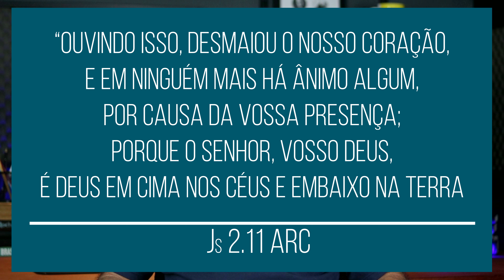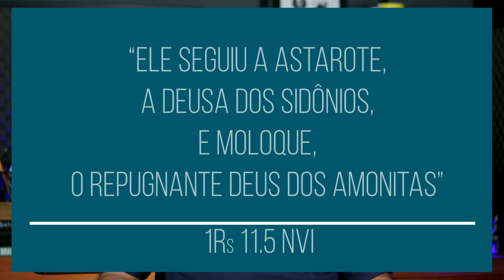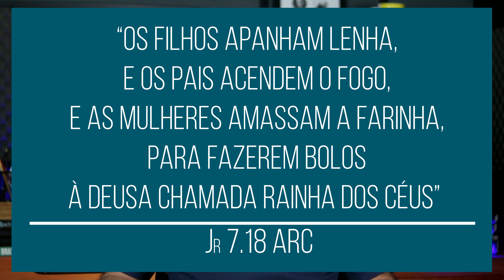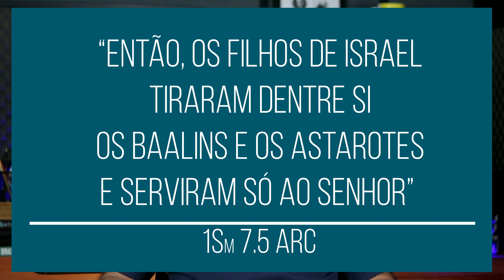Astarote: a rainha do céus | Divindades na Bíblia | 333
Este vídeo faz parte de uma série de vídeos chamada Divindades na Bíblia, apresentando Astarote, a divindade feminina. Nos tempos do Antigo Testamento esta divindade era cultuada por alguns povos, e com o passar do tempo foi adotando outro nomes ao longo da história. Por exemplo, para os gregos, segundo alguns historiadores, é a mesma Afrodite.

00:00 Introdução
01:50 Apresentação
03:16 Uma questão importante
05:57 Astarote
08:27 Conclusão

🔴REFERÊNCIAS BIBLIOGRÁFICAS
CHAMPLIN, R. N. Enciclopédia de Bíblia teologia e filosofia. 8. ed. São Paulo: Hagnos, 2006.

🔴PRODUÇÃO
Roteiro e edição: Moisés Brasil Maciel
Revisão e captação: Ana da Silva Maciel